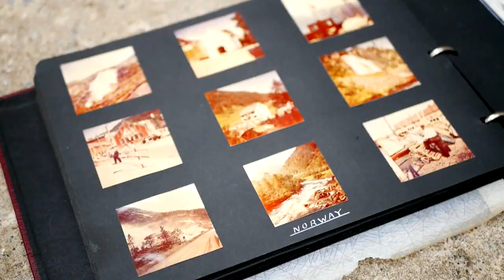MATTY & CLARE: LOST CAPTURES [official trailer]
"Norway is a country close to Matty’s heart, a connection which only came to light after unearthing his Grandfathers previously unseen photo albums shortly after his death. They show a young and cheerful man, with a dry wit, exploring beautiful Norwegian nature by bicycle, endless gravel roads, stave churches and cascading waterfalls. All in the 1950's. We both knew that we had to try, in some small way, to trace and commemorate his journey and visit some of the same locations and beautiful panoramas. Maybe, we dared to think, even recreate one of his images and come to find his ‘Lost Captures’..." (Clare)

Full movie coming in November 2020.

Filmed by Matty & Clare
Produced by Joel Christof

Music by Orango - "Mountain Mist”. Orango appears courtesy of Stickman Records. "Mountain Mist" is taken from their longplayer "Battles" (2014). and give them a follow at Spotify.